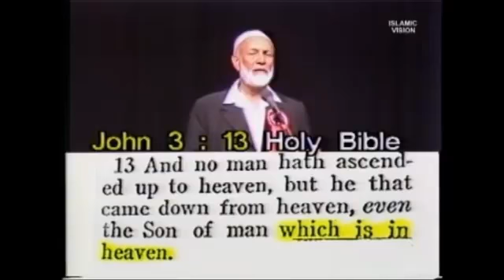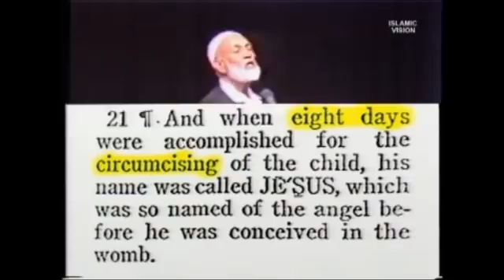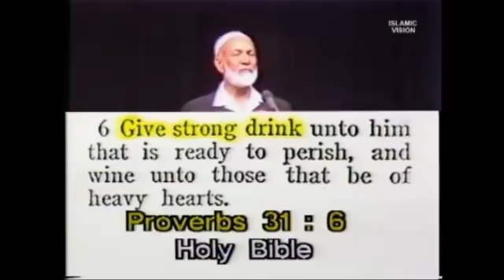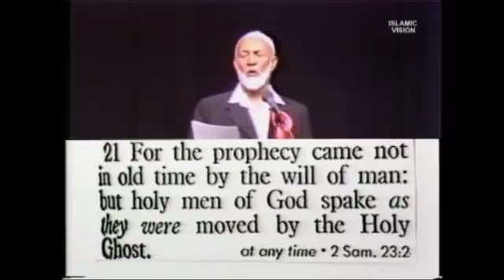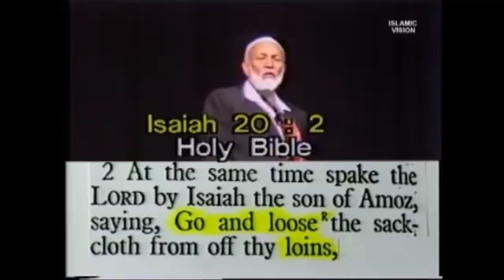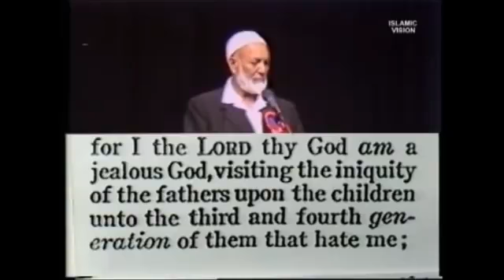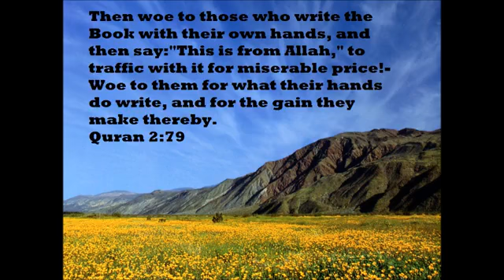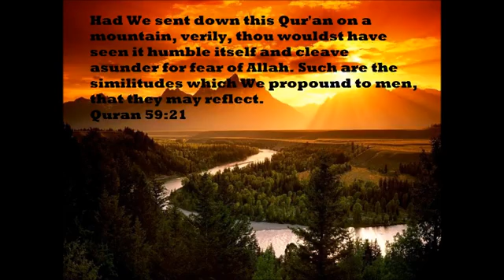Some very contradicting and evil commands in the bible being pointed out and Sheikh Ahmed Deedat